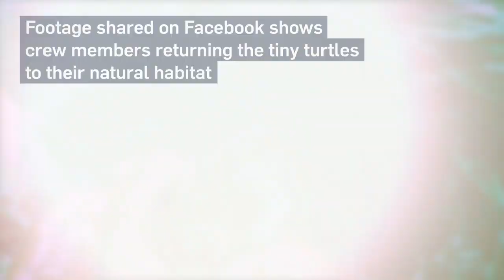Watch as hundreds of sea turtles are released into the wild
After being nursed back to health at recovery centres in Florida, more than 200 "washback" sea turtles have been released into the